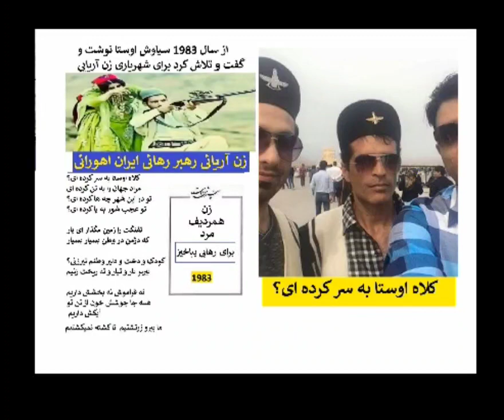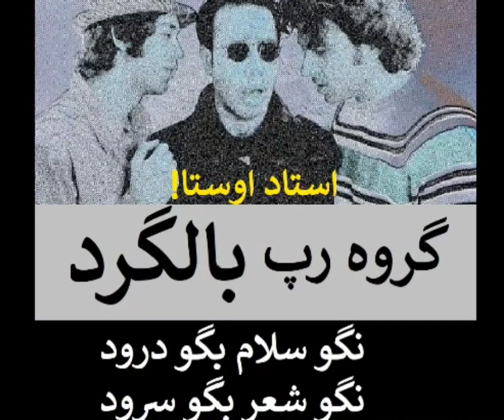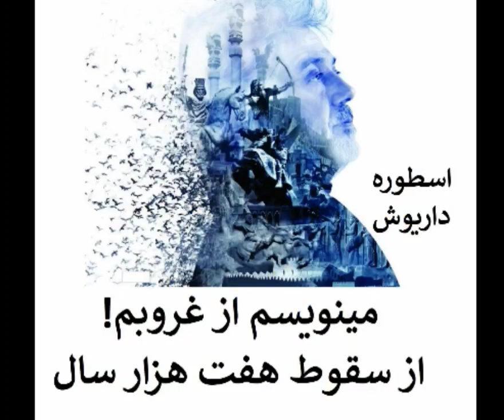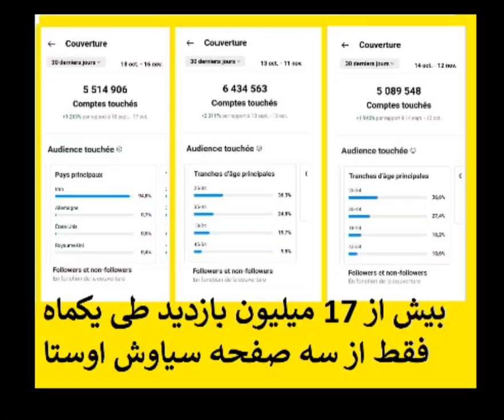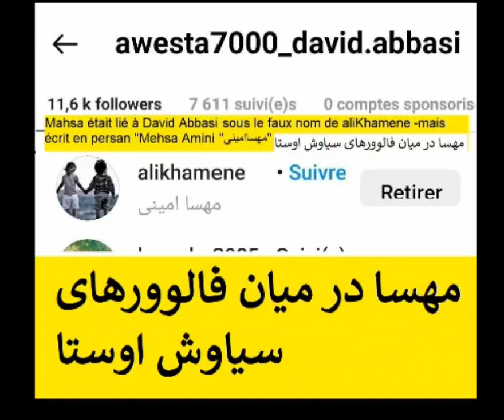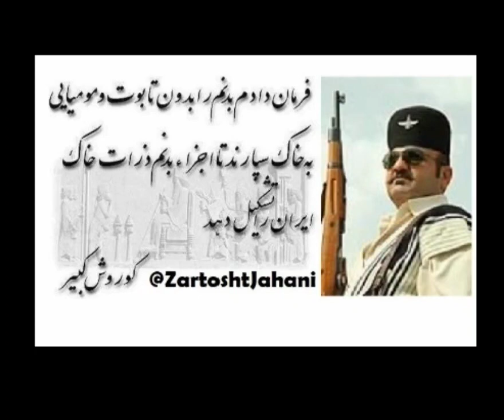نگو سلام بگو درود کلاه فروهر سیاوش اوستا بر سر شیران آریایی